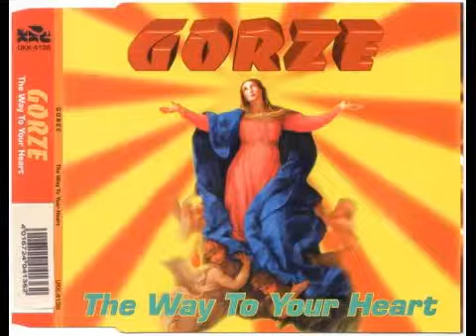Gorze - The Basics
Gorze -- The Way To Your Heart

Label:UKK
Catalog#:UKK-4136
Format:CD, Maxi-Single
Country:Germany
Released:1995
Genre:Electronic
Style:Hard Trance, Happy Hardcore

Tracklist
1  The Way To Your Heart (Heartmix)  6:29
2  The Way To Your Heart (Waymix)  4:58
3  The Way To Your Heart (Clubmix)  5:30
4  The Basics...  5:23